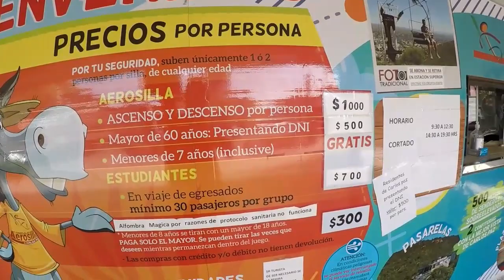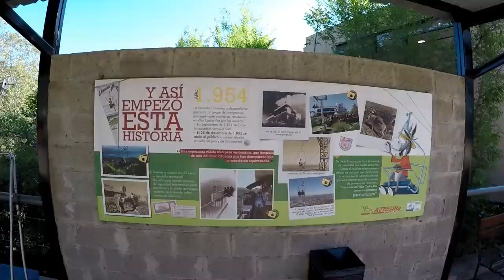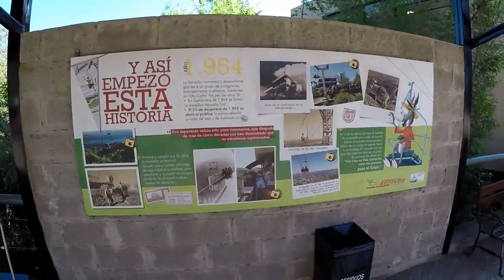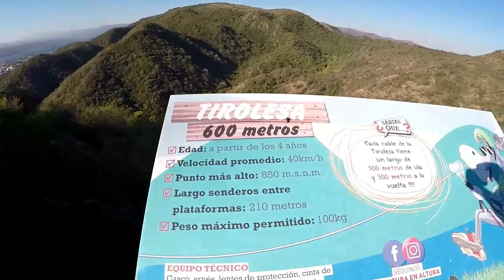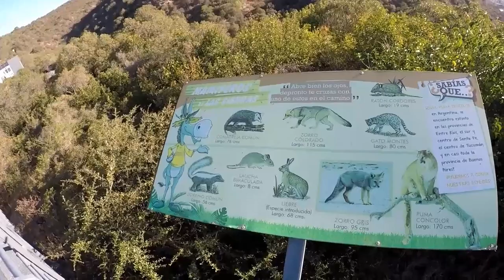Aerosilla Villa Carlos Paz 2021